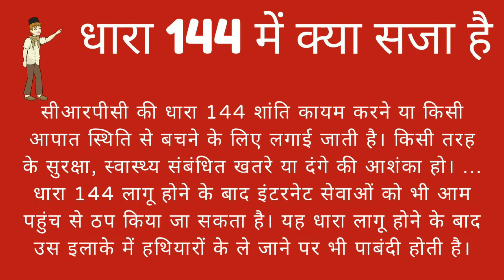Ipc Short| Ipc In Hindi | Section 144 | Ipc By Ankur Educational Facts | YouTube Short | dhara 144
Ipc Short
Ipc In Hindi
Section 144
Ipc By Ankur Educational Facts
YouTube Short
# dhara 144

ankureducationalfacts, currentaffairs, todaycurrentaffairs, currentaffairstoday,
indianpenalcode, SSC, UPP, PO, banking, IPC, amazingfacts,  facts,  UPSC, UPPCS, BPSC, BSSC, UPSSSC, SSC, Bank, Rly, Airforce,  NDA, CDS, CPF, and Other competitive Examination.

Watch today current affairs on my youtube channel. This video is for Indian penal code of 30 may 2021. Here, you will receive daily current affairs video and update. I hope you will enjoy the video.

CurrentAfflairsInHindi
CurrentAffairstoday
Indian penal codeMay2021
CurrentAffairsByAnkurEducationalFacts
DaliyCurrentAffairs
indianpenalcode
generalknowledge
competitiveexam